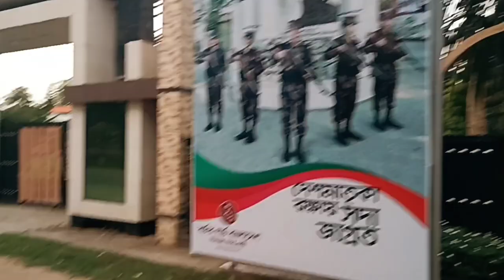১০০ টাকার ফেন্স ফ্রাই 😆 || Halishahar artillery street food in chittagong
Welcome to karib vlogs.

In this video i show Halishahar Chattogram. Chittagong Halishahar Cantonment area.Our hangout, our moments.

Kivabe ashben?,🔰
At first Chittagong ashben then Halishahar then bdr mat ashben bdr mat theke rickshaw shoja Halishahar Cantonment.

Keyword. 🔰
halishahar cantonment public school & college,halishahar cantonment,halishahar cantonment public school and college,halishahar cantonment chattogram.Halishahar. halishahar chittagong,halishahar chittagong bangladesh,halishahar beach. halishahar artillery chittagong,halishahar chittagong bangladesh,halishahar chittagong.artillery center,artillery center and school (the home of gunners),artillery center passing out parade 2022.street food,food vlog,chittagong vlog,chittagong blogger,chittagong vlogger,bangladeshi chittagong vlogger.daily vlog,daily vlog aesthetic,daily vlog korean.daily vlogs,vlog.daily vlogs,vlog.viral food vlog,food blogger magdalena viral,viral food blogger couple.bangladesh travel,chittagong food,chittagong city,chittagong.chattogram.Cantonment. Halishahar. Karib vlogs. Viral. Viral my vlog.

 Hashtag. 🔰